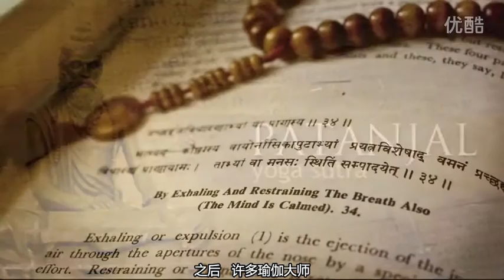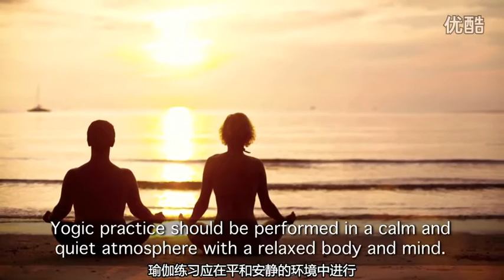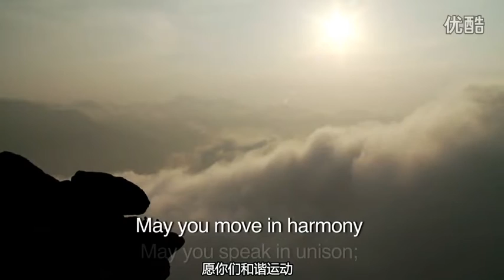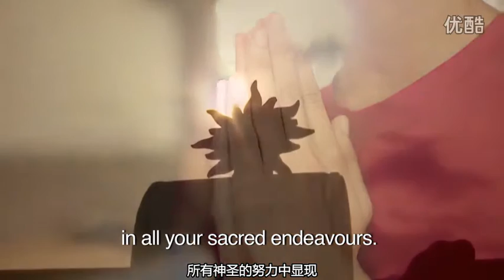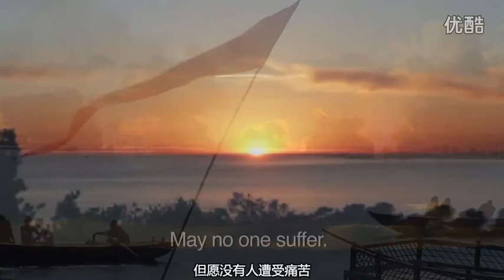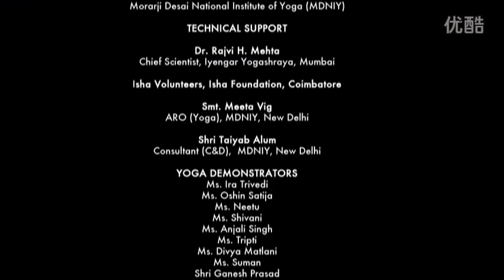Common Yoga Protocol for IYD 2016 Chinese